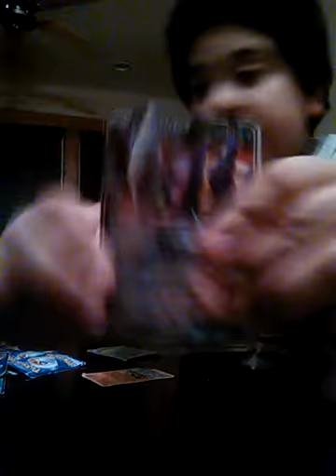Short video of pokemon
Pokemon bro